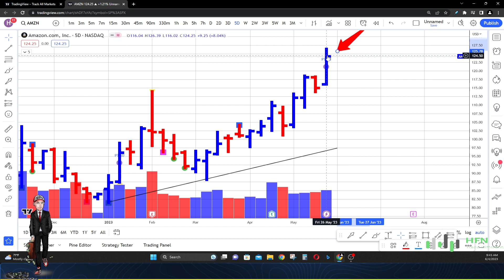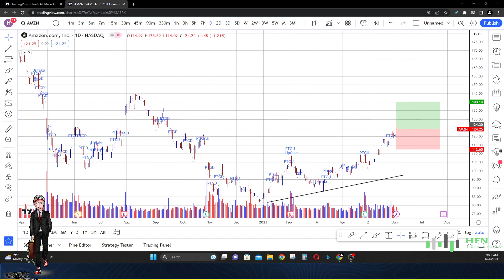Is Amazon Stock On The Verge Of A Major Breakout? AMZN Stock Analysis Hottest Stock Now?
Here is the latest AMZN stock analysis.  Do you think Amazon stock is on the verge of a continued major breakout?